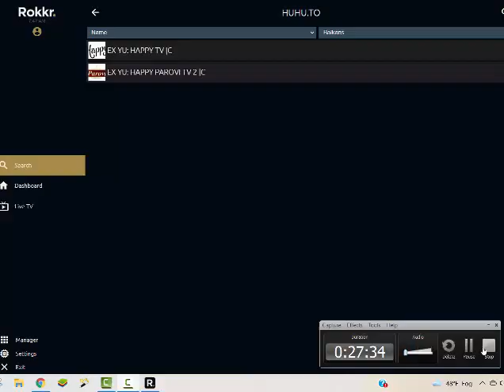Šešelj saopštio ekskluzivnu vest: Milorad Ulemek Legija je stupio u štrajk glađu glađu!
Jutarnji program - Hepi TV - 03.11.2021.